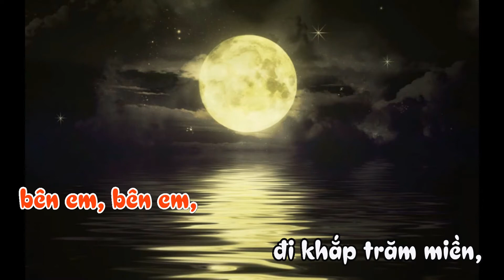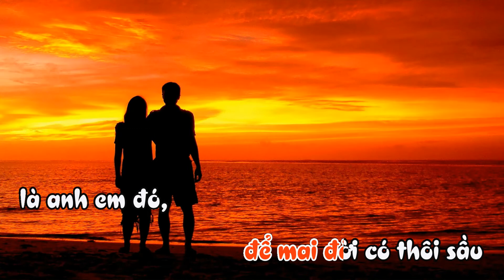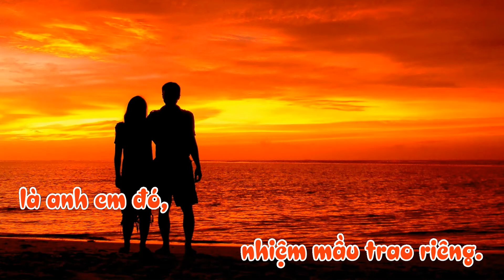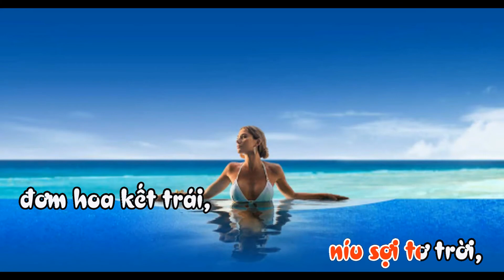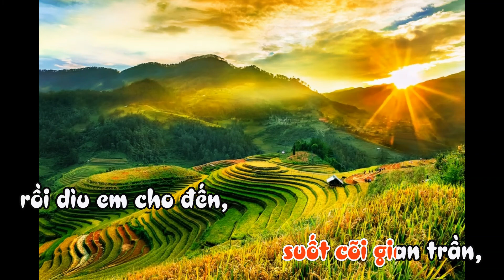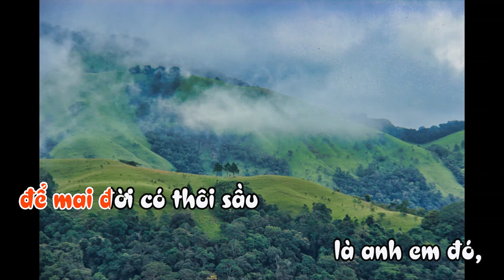DÌU EM CHO ĐẾN KHI LÀ RIÊNG NHAU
Nhạc: Lê Phú.
Thơ: Nguyễn Khánh Hoàng
Ca sĩ: Diệu Hiền

Ra sông ra sông, vớt ánh trăng vàng,
trao em, trao em, duyên kiếp lỡ làng,
bên em, bên em, đi khắp trăm miền,
vượt đồi băng suối, qua miền non xa.

Lên non lên non, hái đóa mây hồng,
đưa em đưa em, ngự giữa biển khơi,
ru em ru em, níu sợi tơ trời,
đơm hoa kết trái, nói lời yêu đương.
La la la lá la, La la la lá là

Đưa em, anh đưa em, suốt cõi gian trần,
rồi dìu em cho đến, khi là, là riêng nhau,
nhé em, để mai đời có thôi sầu
là anh em đó, nhiệm mầu trao riêng.

để mai đời có thôi sầu, là anh em đó,
nhiệm mầu trao riêng.